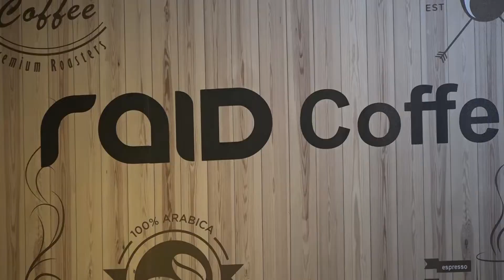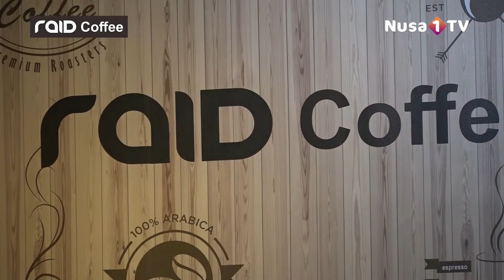NUSA1TV I GAMING BARENG UPIN MORNING SUNDAY AKUISTIC DI RAID COFFEE